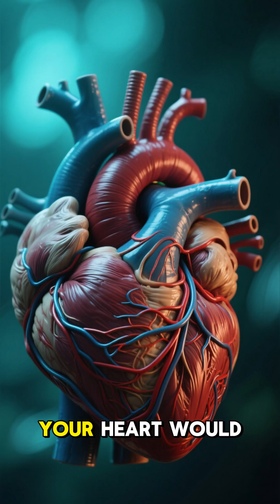What if gravity on Earth suddenly doubled right now?